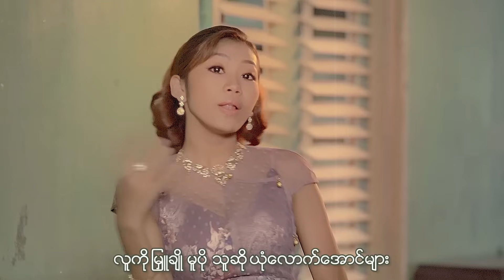ဇူလိုင်ဝင့်ထည် - အသည်းမရှိတဲ့လူစား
သီချင်းအမည် - အသည်းမရှိတဲ့လူစား
တေးဆို - ဇူလိုင်ဝင့်ထည်
တေးရေး - ဂီတစာဆိုစိန်မောင်မြင့်
တေးဂီတ - ဇေယျာမင်း